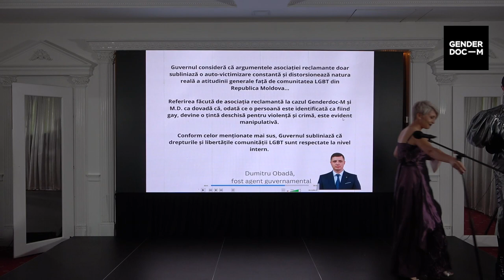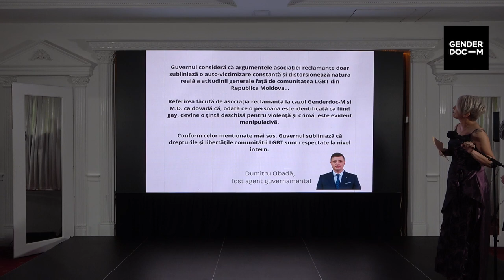Strachina de Jmalt 2024